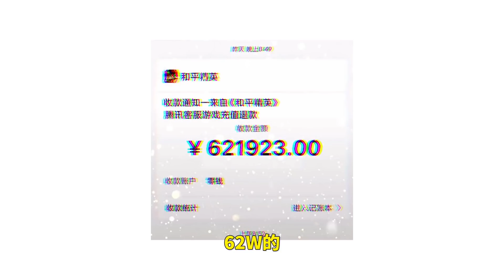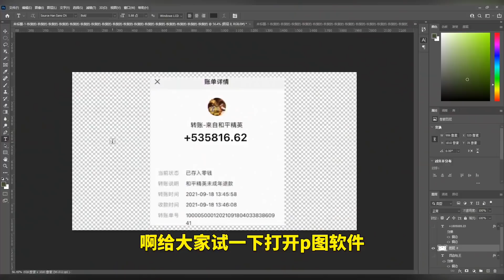007号解密：未成年进行游戏退款，金额竟然高达90多W！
007再也坐不住了
007号解密：未成年进行游戏退款，金额竟然高达90多W！ 本频道内的所有视频和素材均以合法合规，绝对遵守youtube社区准则